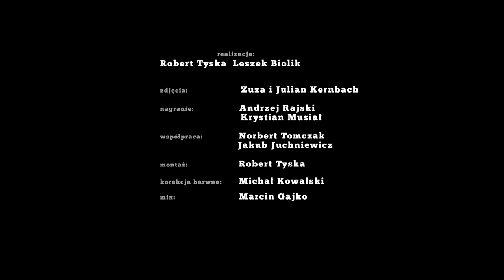COWSHED "Stream of Consciousness" / otwARTa scene Live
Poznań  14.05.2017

Nagranie zrealizowano w GPD Filmstudio w Poznaniu

wokal:                            Adam Jarmołowicz
gitara prowadząca:     Jakub Modrzejewski
gitara rytmiczna:          Filip Herbasch
gitara basowa:             Mateusz Wądołowski
Perkusja:                       Adrian Herbasch

zdjęcia:                        Zuza i Julian Kernbach
nagranie:                     Andrzej Rajski, Krystian Musiał
współpraca:                Norbert Tomczak, Jakub Juchniewicz
montaż:                        Robert Tyska
korekcja barwna:        Michał Kowalski

Podziękowania:
Dla Tymona Kowalskiego, GPD Filmstudio oraz Stern Pictures